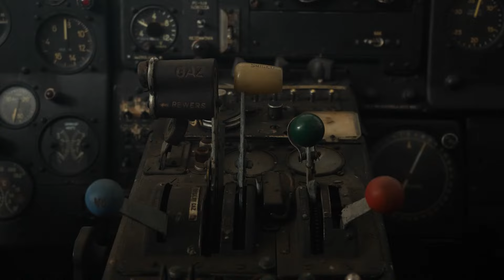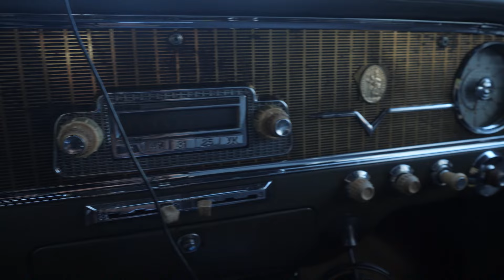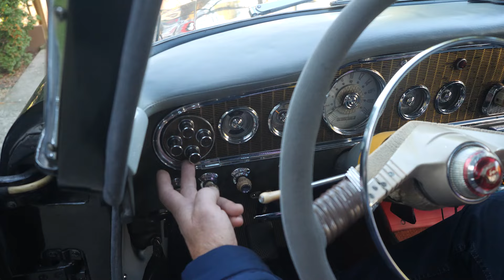GAZ-13 Czajka - luksus zza żelaznej kurtyny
Serwus!
W dzisiejszym materiale odwiedzamy Pana Andrzeja który posiada przepiękną sowiecką limuzynę - GAZa-13 zwanego Czajką. Historia samochodu, jego zakup, wcześniejsze przeznaczenie czy nawet okrągły numer seryjny - wszystko to jest dosyć niecodzienne.
Zapraszamy!
Production: Szubert Photography // Michał Szubert